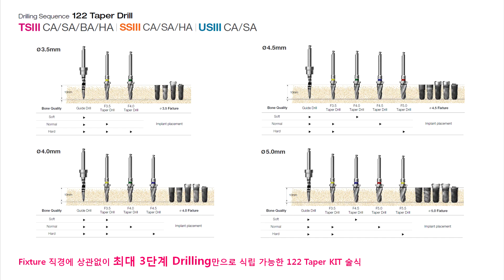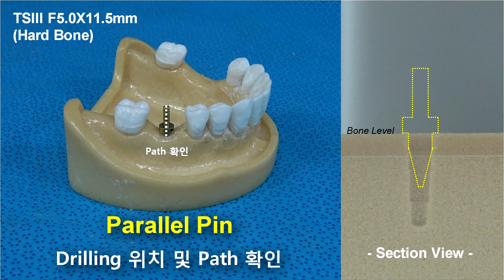122 Taper KIT User Manual KOR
122 Taper Kit-

Easy, efficient, safe implant placement. As low as 1 step.